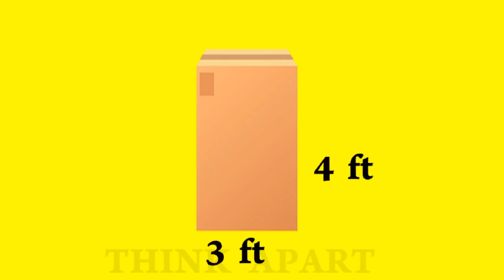INTELLIGENT RIDDLES | யார் பிழைப்பார்? | BRAIN GAMES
VANAKAM NANBA ENJOY THE INTERESTING RIDDLES !

GIVE YOUR COMMENT !!